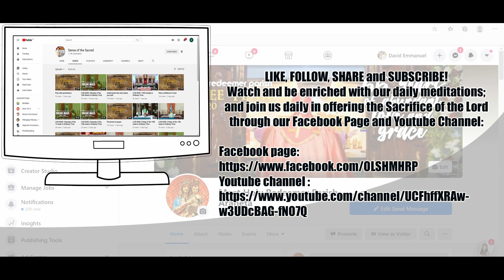Pretending to be humble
The Humility of Heart with Rev. Fr. Jojo Zerrudo - Day 56